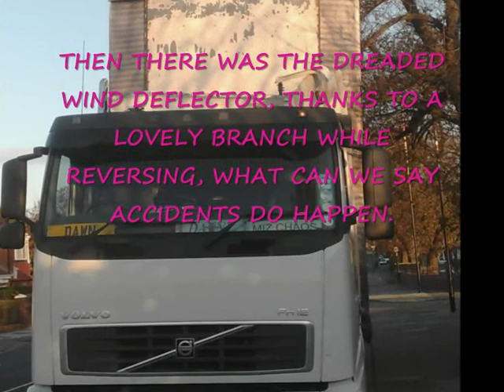THE DARTFORD TUNNEL- BRENTWOOD & ACCIDENTS WIV MIZ CHAOS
I'M SURE WE'VE ALL HAD THE ODD MISHAP OR ACCIDENT. FORTUNATLEY FOR ME ALL MINE HAVE BEEN AT LOW SPEED. SO NO REAL HARM DONE & NOBODY HURT, THANKFULLY. LET ME KNOW YOUR THOUGHT AS ALWAYS PLEASEEE LUV DAWNY X X